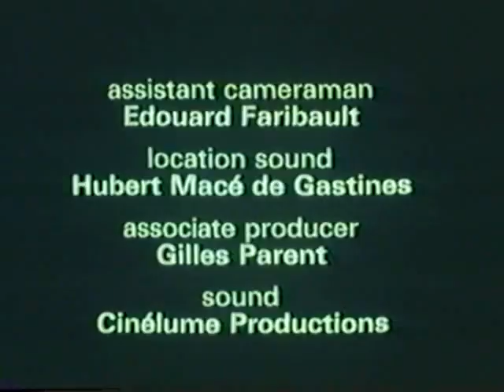Indian Legends: Glooscap (Ojibwe)